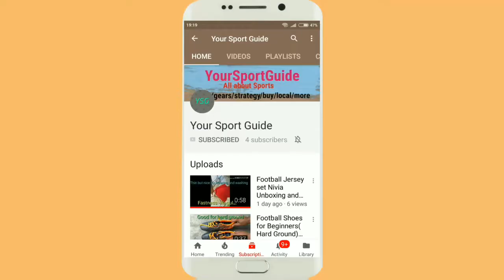Football Shin guards with Ankle Support ( Speedy)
New Nivia Speedy Shin Guards with Ankle supports.
best by online price almost 250  to 300 rupee.

Sports like football, volleyball,Cricket,badminton.
Wear, gears, shoes , strategy, local sports, buy , sports hacks and more.